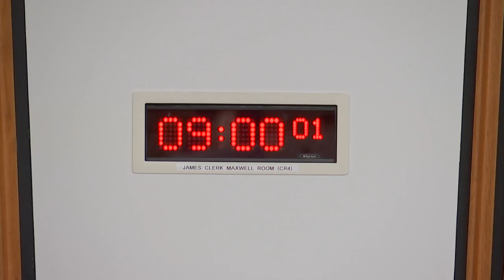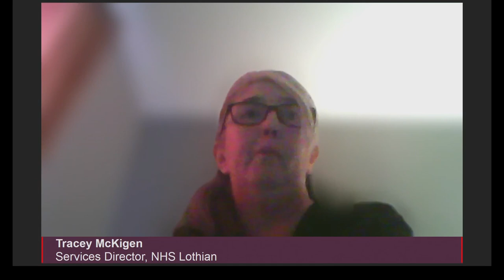Public Audit Committee - 23 November 2023